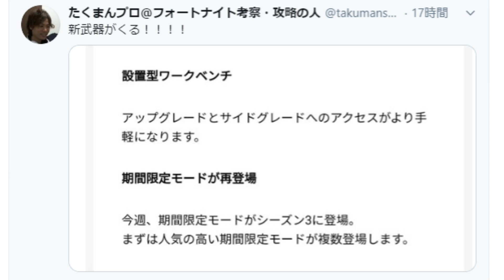最新アプデv13.20マップ変化７箇所 / 隠しチャレンジもあるよ!!【フォートナイト考察】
■最新アップデートv13.20パッチのマップ変化7ヵ所の紹介と考察の動画になります。

上空に突然現れた次元の裂け目。そこから現れたマローダーの正体とは!?

ジョンジーの正体はビジターだった!?シーズン２ワンタイムイベント完全考察!!

スラープ技術はとんでもない進化を遂げていた!?暗殺者ハッシュとスラープのハイブリッドスキン登場!!

■クリエイタータグ↓
【Takuman_pro】